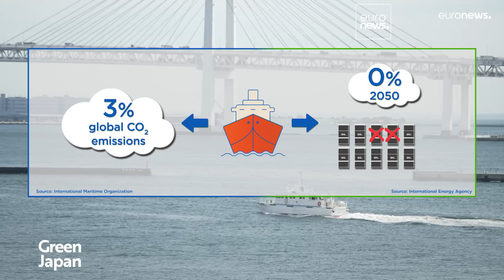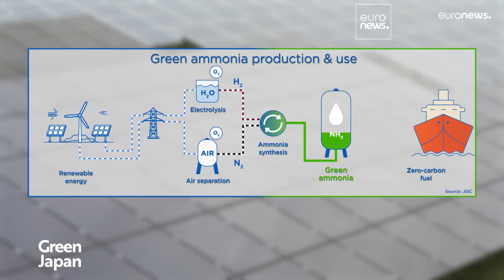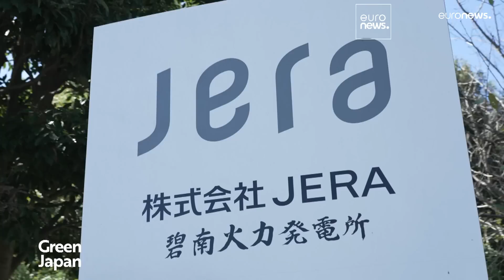Green Japan 2022 Ammonia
How the shipping industry is betting on ammonia as part of a cleaner energy mix
-   It’s versatile and abundant and you can store and transport it. Ammonia is seen by many as a future source of clean energy for the maritime industry. But for ammonia-fuelled shipping to become a reality, more work needs to be done.